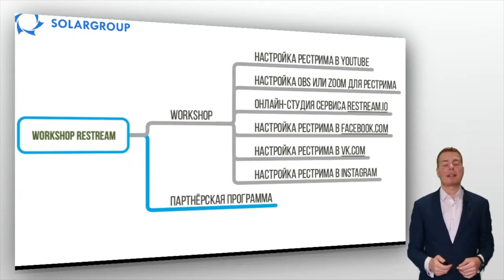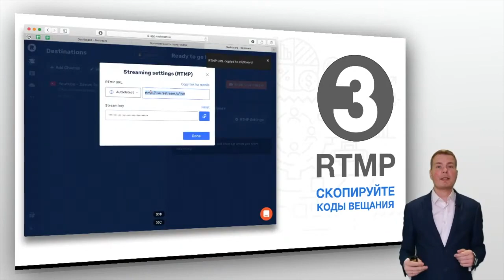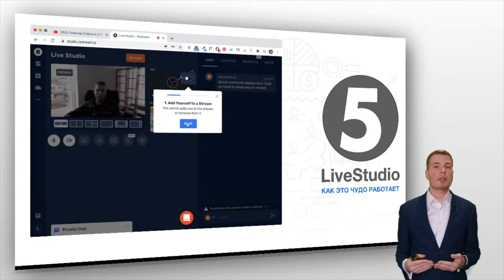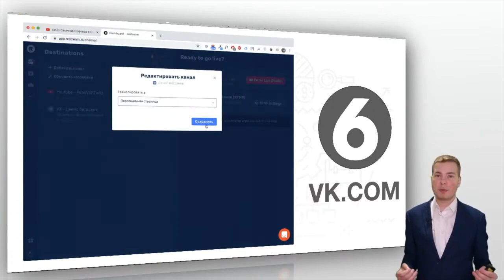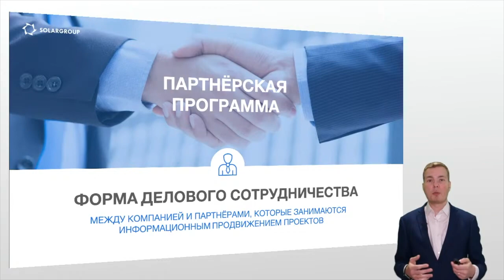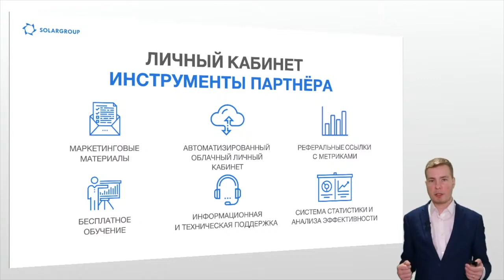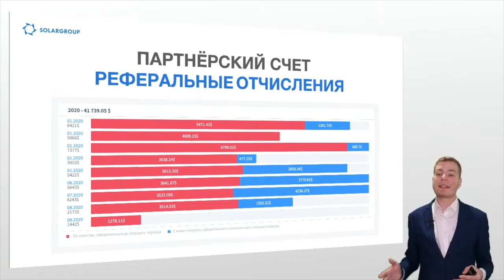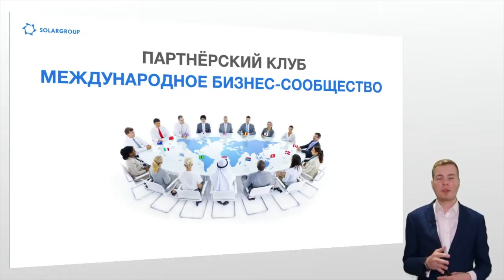Workshop для партнёров SOLARGROUP «Как пользоваться рестрим сервисом эффективно». Д. Богданов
Хочешь получить максимальные охваты для своих эфиров?
Участвуй в workshop для партнёров «Как пользоваться рестрим-сервисом эффективно».

Спикер эфира — администратор Клубов компании SOLARGROUP, эксперт по созданию контента для бизнеса Денис Богданов.

Ты научишься:
- пользоваться онлайн-студией сервиса restream.io;
- запускать рестрим в YouTube, Facebook, VK.com, Instagram.

После workshop ты узнаешь, как стать партнёром компании SOLARGROUP и зарабатывать удалённо уже сейчас, применяя полученные навыки на практике.

Присоединяйся — сделай партнёрский бизнес эффективным!